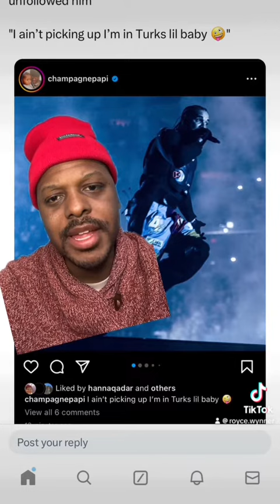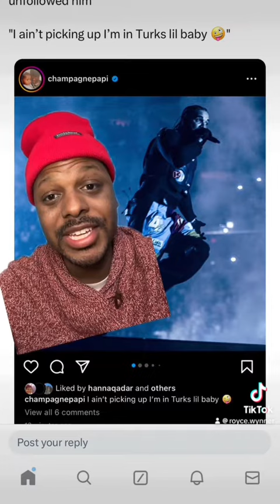Canada Rapper Nav unfollows Drake